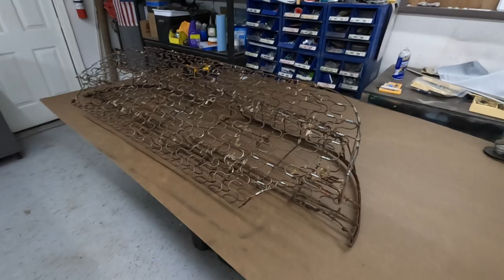$600 Tri-Five Interior. DIY Interior Part Three 1957 Chevy Budget Build. EP. 18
Part Three of our DIY interior. This week we recover the seats and finish up a few loose ends to wrap up our $600 interior.